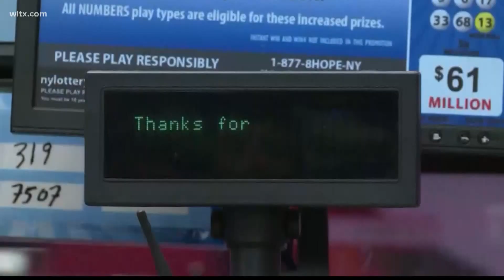Cayce neighbors split Powerball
The trio will split $100,000 and after taxes should net each person about $23,000.